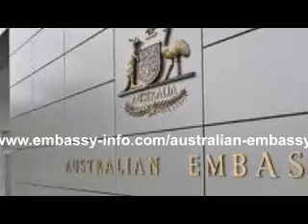Australian Embassy in Tokyo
Australian Embassy in Tokyo, Japan. The address, phone numer, official website, operating hours ambassador of the Australian Embassy in Tokyo, Japan. The embassy officers are always willing for the support.